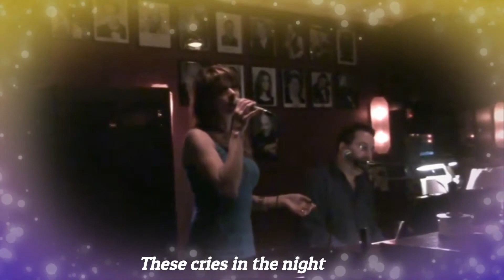In Nakedness of Night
...Love is not love
which alters when it alteration finds

William Shakespeare Sonnet 116